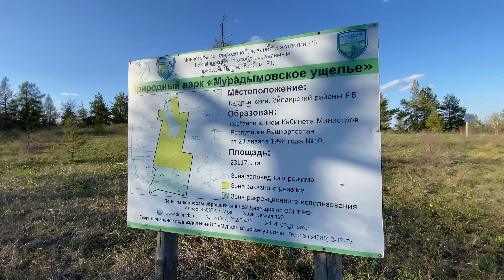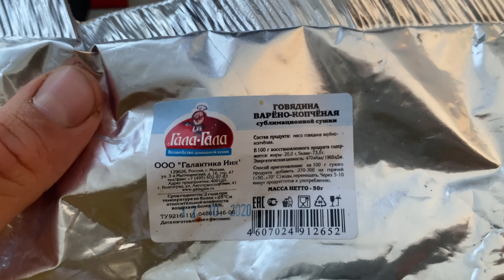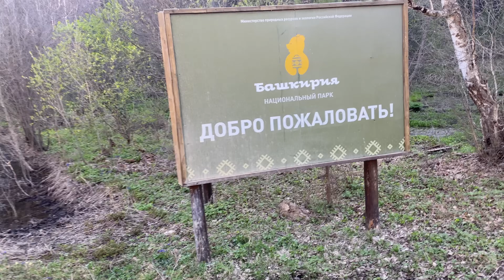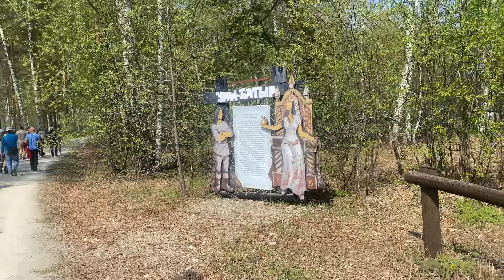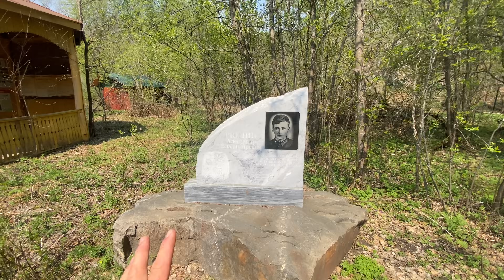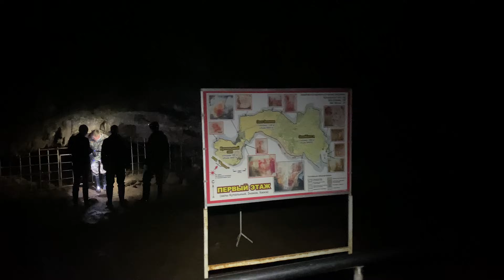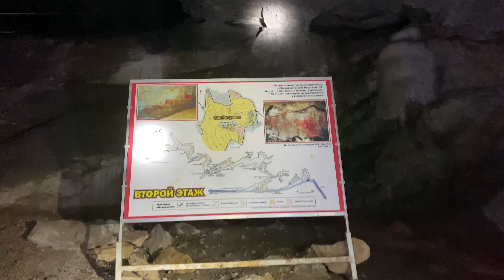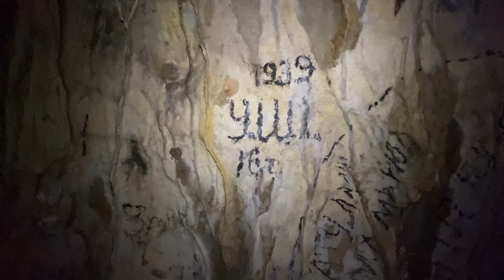Серия 2 // Уральская экспедиция Чегодаева (Зилаирское плато - пещера Шульган-таш)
ФОТО-ВИДЕО
Sony Alpha ILCE-6600 Body
Sony E 18-105mm f/4 G OSS PZ
Аккумулятор Sony NP-FZ100 (3 шт)
Iphone 11 pro
Iphone 8
ОДЕЖДА
«Таежное платье Чегодаева»
Кепка с болтом